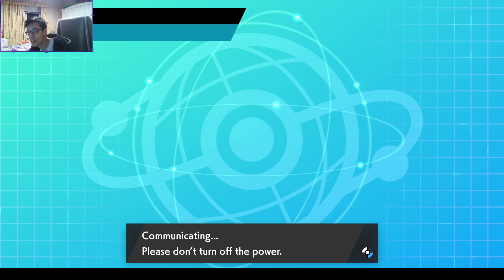Gallade x Tsareena ACTION! VGC Competitive Ranked doubles Battles - Gallade FARMING Rage Quits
This is a special episode because I have too much back log of episodes edited from my stream highlights. I usually post 1 a day to not spam you guy's feed too much. However the backlog give me a months worth of content so I will post a few more matches after the intial breakdown video to give you guys more example of how to play out the team.

EPIC Gallade x Tsareena SWEEP!? HOW TO WIN WITH Gallade x Tsareena?!
Gallade x Tsareena TRAP RENTAL TEAM POKEMON SWORD AND SHIELD!?
HOW TO USE Gallade x Tsareena POKEMON SWORD AND SHIELD!
Gallade x Tsareena team POKEMON SWORD AND SHIELD!
Doubles Battle Tower TEAM STRATEGY Tips and Tricks VGC 2020 BATTLES!

Team Members:
Gallade
Tsareena
Whimsicott
Inteleon
Vanilluxe
Dragapult

Rental Code:
Tell me if you want the rental code in the comments:)

GAME INFO
Name: Pokemon Sword and Shield
Developer: Game Freak
Publisher: The Pokemon Company, Nintendo
Platforms: Nintendo Switch
Release Date: November 15, 2019